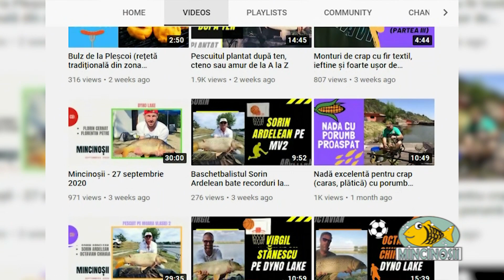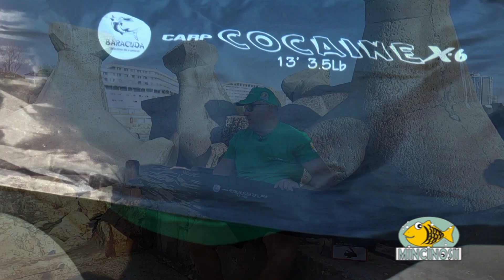Prezentare lansetă de crap Baracuda Carp Cocaine X-6 (model 2020)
Lanseta de crap Baracuda Carp Cocaine X-6 (model 2020) a fost prezentată de THL în emisiunea "Mincinoșii" realizată la Marea Neagră, în stațiunea Olimp.

Lanseta Carp Cocaine X-6 este formată din 3 tronsoane, cu o lungime totală de 3,90 m și are acțiune 3,5 livre.

Pentru că este formată din 3 bucăți de câte 1,30 m fiecare, lanseta Carp Cocaine X-6 este perfectă pentru a fi luată în vacanță, deoarece nu ocupă decât puțin spațiu.